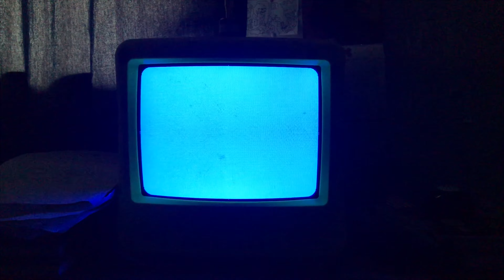Gator Puppet the Superhero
Maybe we should call Superman instead...